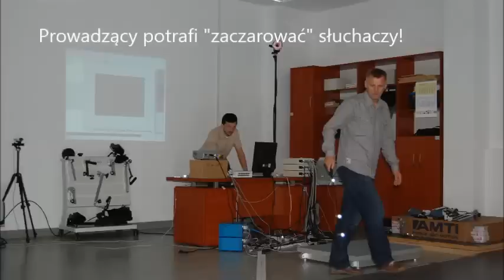"Fizol" - czyli jaki związek ma fizyka ze sportem? | Ceków Kolonia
"eSzkoła - Moja Wielkopolska" | 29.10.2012 | Poznań | Gala finałowa - "Fizol" - czyli jaki związek ma fizyka ze sportem?